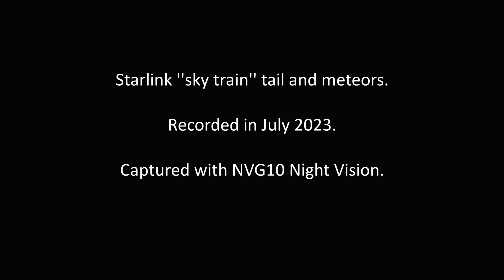Starlink ''sky train'' tail and meteors (NVG10 Night Vision)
Wish I got to see the whole fleet of the recently launched Starlink satellites, it's quite a sight to behold with a night vision camera. Maybe next time.